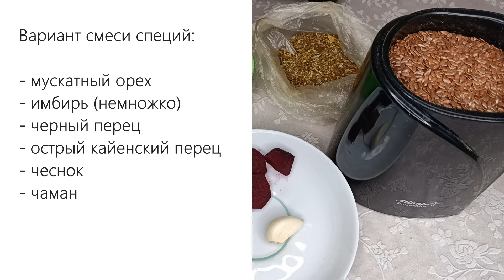Котлеты из чечевицы, по вегану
РЕЦЕПТ приготовления чечевичных котлет ферментированных.
ИНГРЕДИЕНТЫ:
Чечевица проросшая + проросшие семечки подсолнечника 2:1
Небольшой кусочек свеклы
Соль, специи
Специи можно взять готовые в смесях или составить свою смесь по вкусу.
Неплохо получается с такими специями: мускатный орех, чеснок, черный перец, перец чили, чуть имбиря.

Все ингредиенты загрузить в чашу блендера, добавить воды, тщательно перемолоть. Из полученной массы сформировать котлетки и обвалять в панировке из кукурузных отрубей или перемолотого семя льна.
Выложить котлетки на поддон и отправить или в духовку или в дегидратор/сушилку. При температуре +50 градусов подержать час или 2 часа. Готово.
Котлетки получаются с хрустящей корочкой, сытные. Хорошо сочетаются с зеленью или овощами.